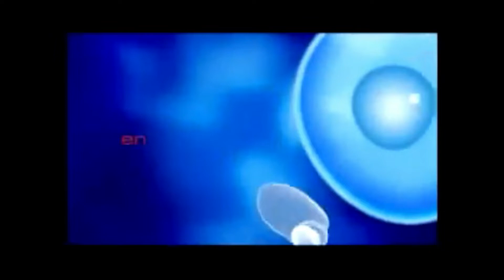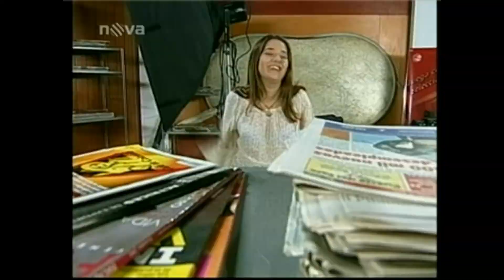Juana & Mauricio 70 (CZ)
Juana la Virgen / Juanin zázrak